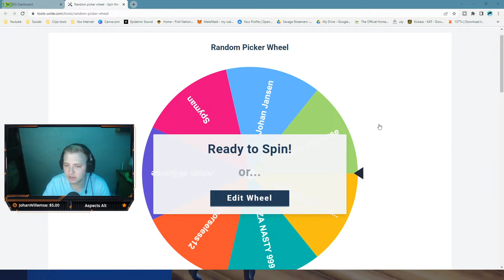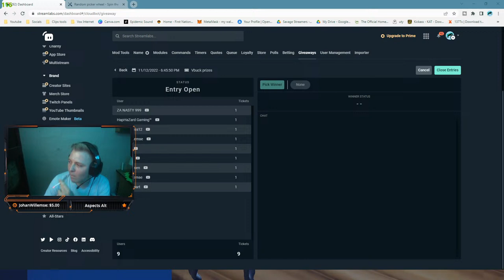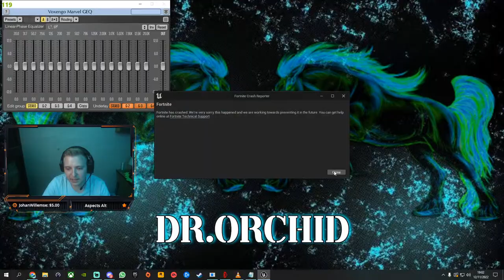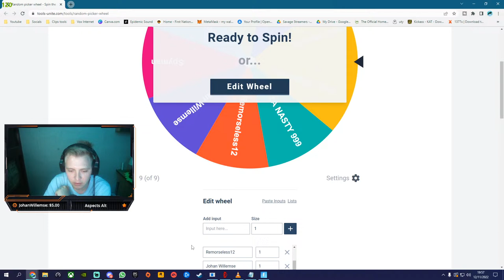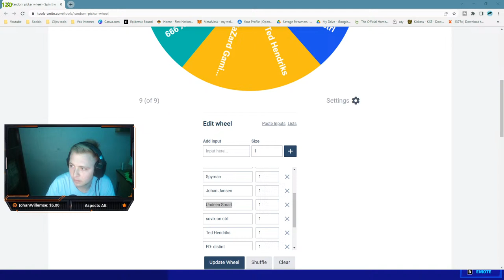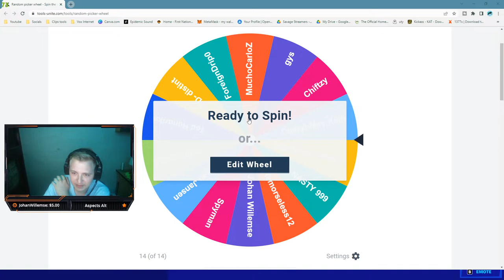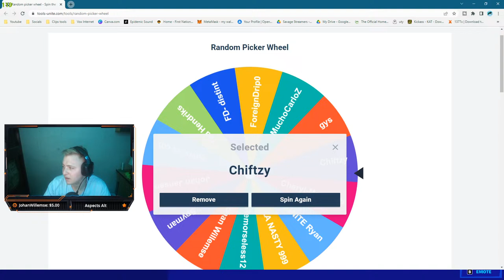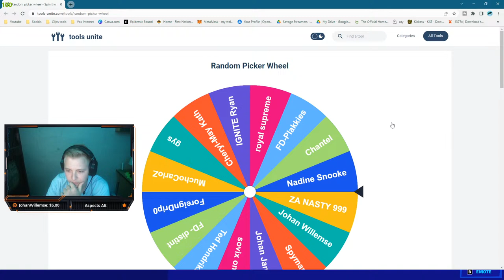Learning how to build | ft. The Humans Gaming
Ayy whatsupp ladies and Gentleman. In this stream we are going to teach and give advice to the Humans Gaming on how to utilize building in Fortnite as a key strategy to claim that Victory Royale. Don't miss it guys, this weekend we have a whole weekend of entertainment and surprises for you as we do a stream series with The Humans Gaming.

PC Specs:
CPU: Core i5 9400 F 9th Gen.
GPU: GTX 1660 Super Gaming x 6GB GDDR 6.
Motherboard: Mag B365M Mortar ( Intel ).
RAM: 24 GB gaming DDR4.
Keyboard: MSI Interceptor DS 4200.
Mouse: Corsair Ironclaw RGB optical gaming mouse.
Webcam : HIKvision 1080p HD USB Camera.
Microphone : BM-800 Condenser Microphone
Monitors : 60Hz Dell monitor 21"
                   60Hz Dell monitor 19"
Tags used: Our Very first INTERVIEW | ft. The Humans Gaming | roadto1k | southafricanstreamer, Our Very first INTERVIEW, interview, INTERVIEW, The Humans Gaming, roadto1k, southafricanstreamer, dr orchid, Dr Orchid, dr orchid gaming, dr orchid interviews, rebuildsastreamers, giveaway, chaseyourdreams, zastreams, zacommunity, 1ksubscribers, Learning how to build, Learning how to build | ft. The Humans Gaming